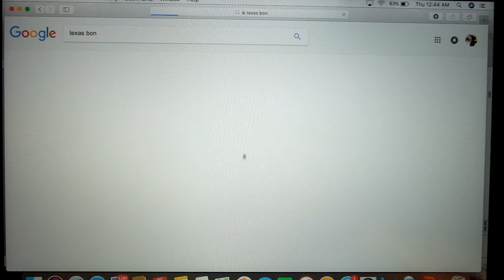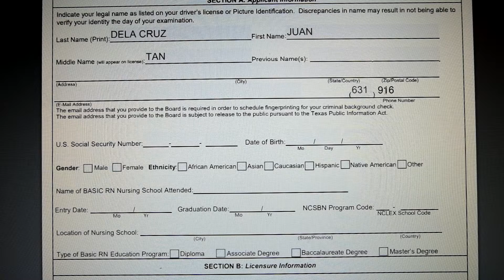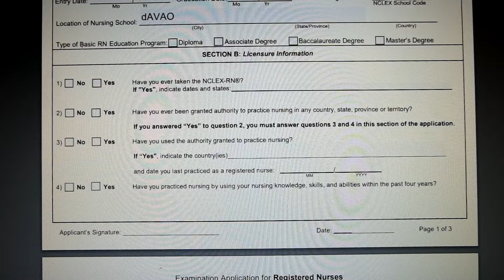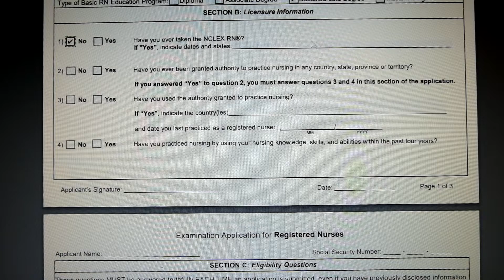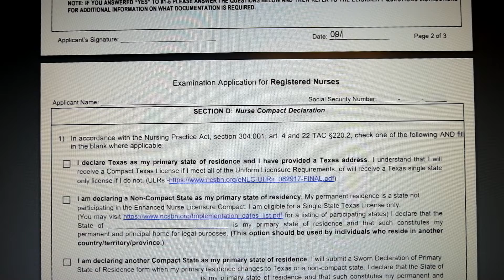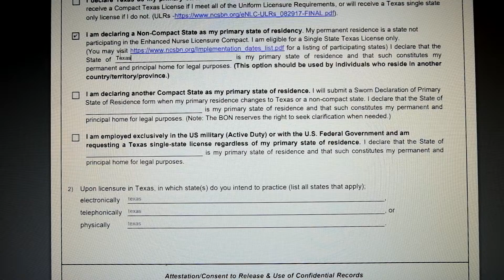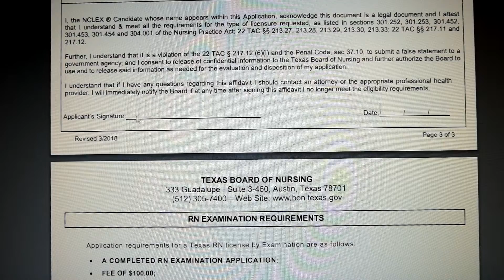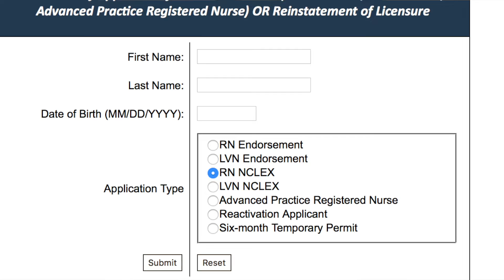Step1| NCLEX RN BON APPLICATION (TEXAS)